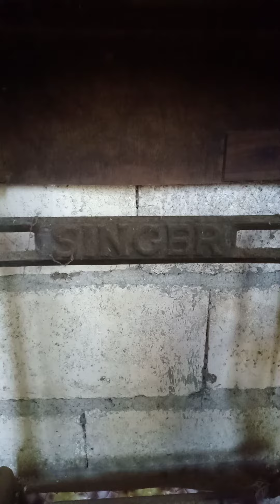Lumangmakina ni inay